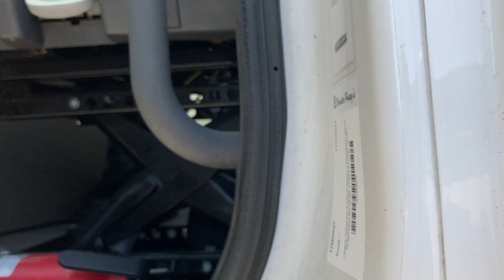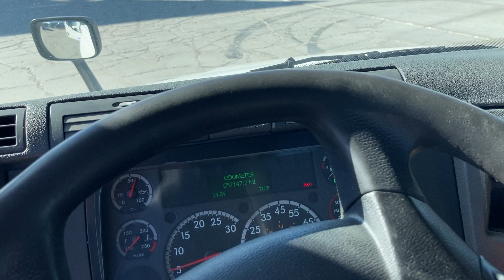2017 Freightliner CASCADIA - Truck 17WH027